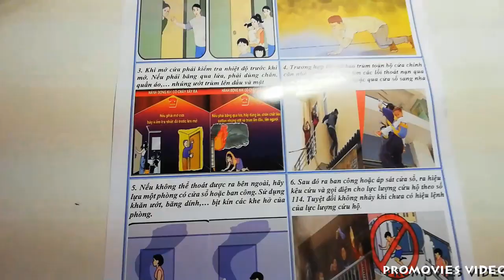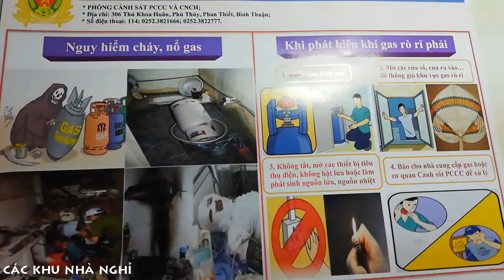[FULL HD]CÁI DỤ GÌ ĐÂY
"CÁI DỤ GÌ ĐÂY"
THẬT RA CÔNG AN KHU VỰC
ĐI TUYÊN TRUYỀN PHÒNG CHÁY CHỬA CHÁY
VÀ CẢNH BÁO TÌNH HÌNH MẤT XE TRONG NHÀ NGHỈ...